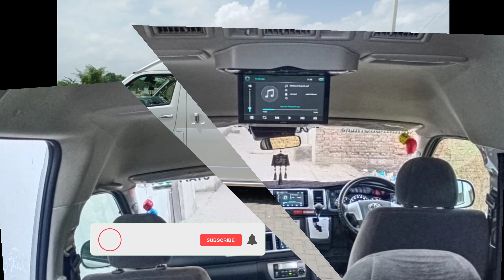Toyota Hiace 2022 Grand Cabin | Boqsa 224 | High Roof | TRH 224 | Sargana Motors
ہمارے ہاں ہر قسم کی کمرشل گاڑیوں کی خریدوفروخت کی جاتی ہے جن میں ٹویوٹا ہائی 110 ٹویوٹا ہائی 200 ٹویوٹا ہائی ایس 214 اور گرینڈ کیبن ہائی ایس 224 TRH کوسٹر مزدا جیک x200 ہنڈای کے ہر ماڈل پورٹر اور اس قسم کی کمرشل شامل ہیں ۔اگر آپ بھی اس طرح کی گاڑیوں میں دلچسپی رکھتے ہیں تو ہم اپنے اس چینل پہ روزانہ اس قسم کی گاڑیوں کے ریویو لے کر آتے ہیں تو آپ ہمارے اس چینل کو ضرور سبسکرایب کریں ویڈیو کو لائیک آپ نے لازمی کرنا ہے اس سے ہماری حوصلہ افزائی ہو جاتی ہے ۔ہم اکثر ویڈیوز میں مالکان کے نمبر شیر کر دیتے ہیں ۔جو گاڑی ہمارے انڈر ہوتی ہے اس پہ ہمارا نمبر ہوتا ہے .کال واٹس ایپ پر یہ نمبر موجود ہے 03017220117  کسی بھی گاڑی کی انفارمیشن لینے کے لیے آپ ہم سے رابطہ کر سکتے ہیں اور اپنی گاڑی کی ویڈیو ہمارے اس یوٹیوب چینل پہ لگوانے کے لیے بھی رابطہ کر سکتے ہیں شکریہ ۔
ToyotaHiace trh224
ToyotaHiace with3laksadvanc3lakhsadvans
old model High Roof
Toyota Hiace 2022
grand cabin Hiace Old Model
casol high roof
capsool Hiace
home used Boxa 200
up Model Boxa 200 GL
grand cabin Hiace
manual gear Hiace Boqsa 200
sukhera Motors
chalta phirta TV
used Vehicles
OLX car's
business ideas
transport business